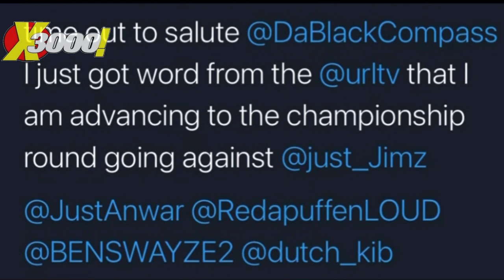CERTIFIED SHOOTER EXPOSES URL BLOGGER TOURNAMENT & BATTLERS NOT GETTING PAID 2ND HALF FOR UM1